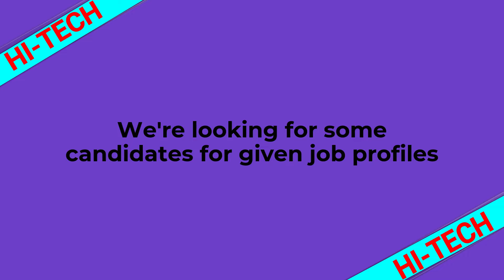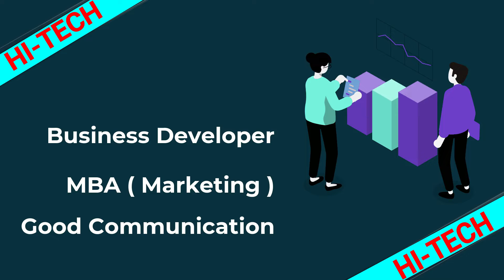Job vacancy 2022| बेरोजगार के लिए रोजगार | job vacancy Amravati, Nagpur, Akola, Yavatmal, wardha.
We provide all type of jobs in all over Maharashtra
Industrial jobs
Logistic jobs
Real Estate jobs
IT Sector jobs
Bank & Finance jobs
Commercial jobs
Official jobs
Sales & marketing jobs
and many other all type of private jobs only
latestjobvacancy2022notification
job recruitment 2022
job vacancy maharashtra 2022
 job vacancy Amravati, Nagpur, Akola, Yavatmal, wardha, washim